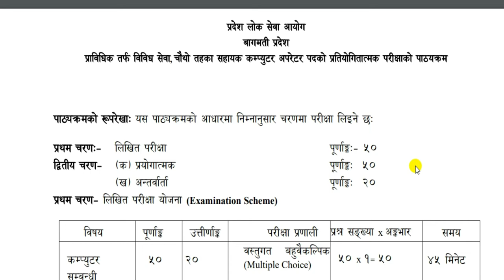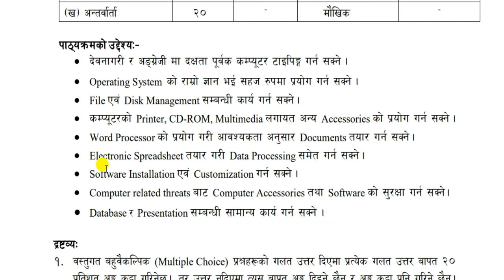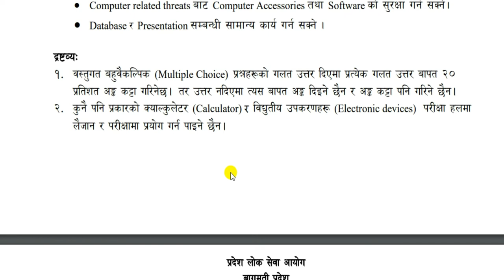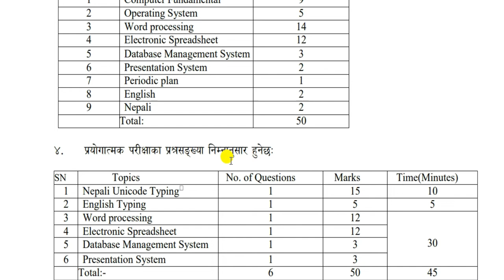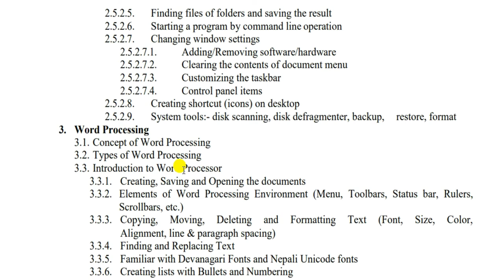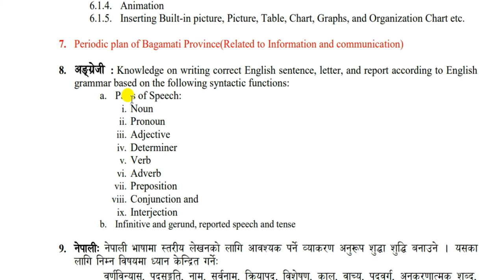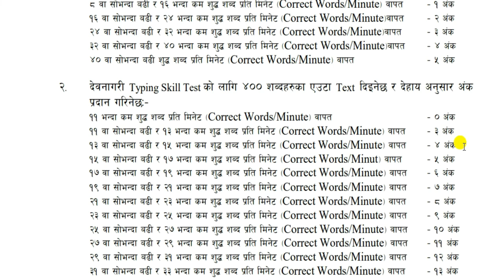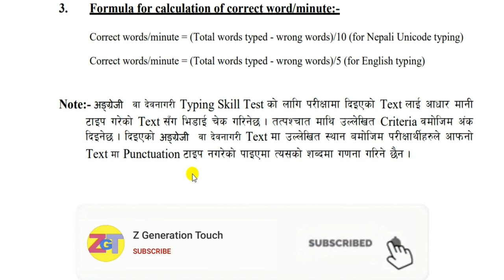Computer Operator Latest Syllabus | Loksewa Aayog Nepal | Computer Operator New Syllabus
1. Lok sewa aayog bagmati
2. Bagmati Pradesh loksewa aayog
3. Computer Operator Syllabus
4.Computer operator New Syllabus
5. loksewa aayog nepal 2077